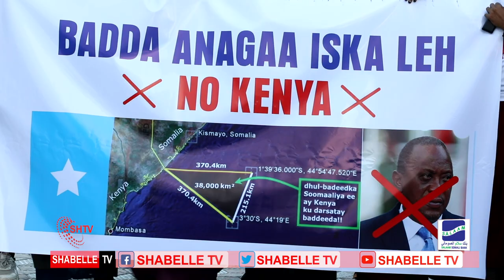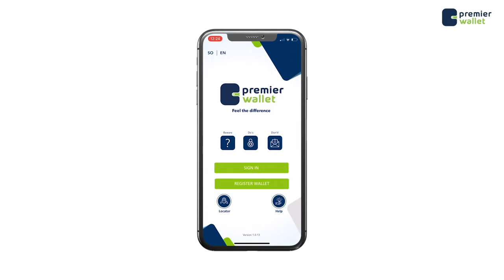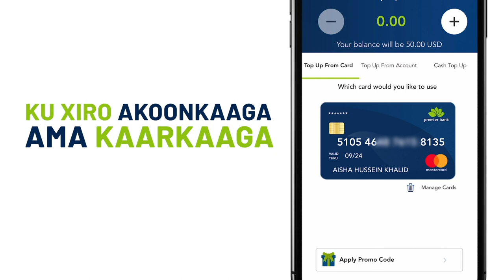Wadaniyoow ogoow Beer aadan falan badar lagama gurtee, Baddeena aan difaacano.